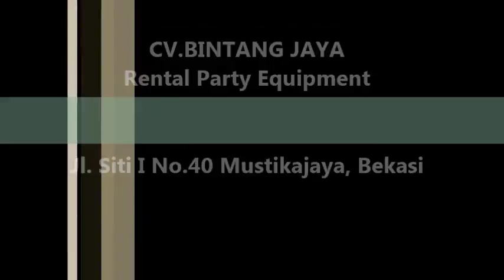Pusat Sewa Kursi Futura Jakarta Dan Bekasi